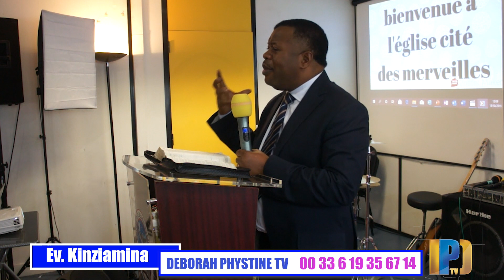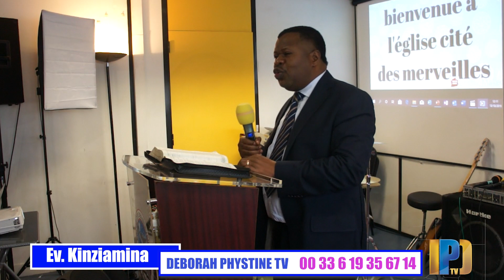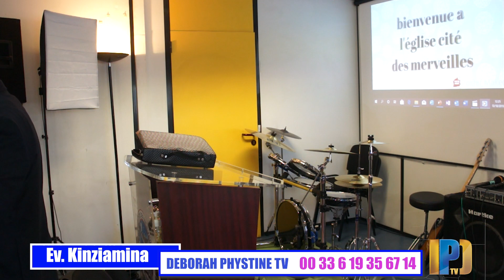LES COMBATS AMENENT A LA VICTOIRE avec Ev. Kinziamina KIBILA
Votre chaine totalement chrétienne "Allez, faites de toutes les nations des disciples, les baptisant au nom du Père, du Fils et du Saint-Esprit."
MATTHIEU 28: 19 Soyez tous bénis au nom de Jésus